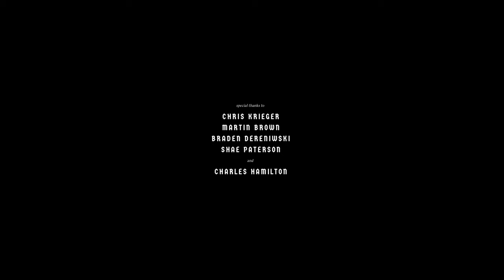John F Gerrard - Walk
This song is about using walking as a relief while in the psych ward.